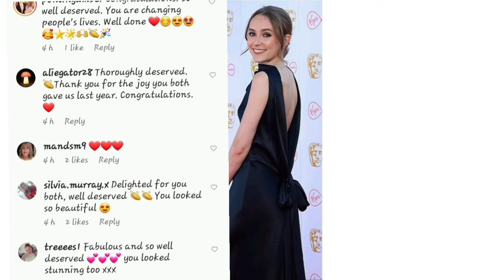Rose and Giovanni dedicate award,see fans reactions to bafta award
This is a reaction video.  I haven't claimed any part. All media in this video is used for the purpose of reactions and commentary under terms of used  "All the videos, songs, images, and graphics used in the video belong to their respective owners and I or this channel do not claim any right over them".